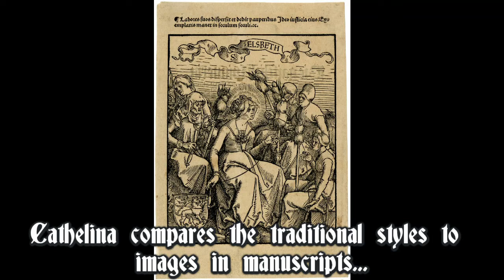15th century spinning will be at Abbey Medieval Festival 2017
15th Century Spinning will be at Abbey Medieval Festival held in QLD, Australia on the 8th and 9th of July 2017.

Stop by to learn about spinning in the 15th century. I show both European suspended and grasped styles, talk about the differences and similarities these styles have with drop spindle and supported style spinning and about the importance of the distaff. I talk about the entire spinning process from seed or sheep and the social issues facing spinsters. See giant wool combs, real medieval spinning whorls and get the chance to take a spindle for a spin…

Or visit the 15th Century Spinning blog.

Want to make your own medieval experience? Try to purchase medieval goods and crafting supplies.